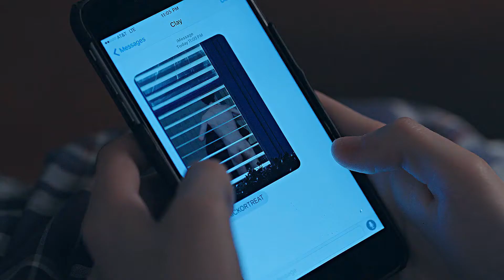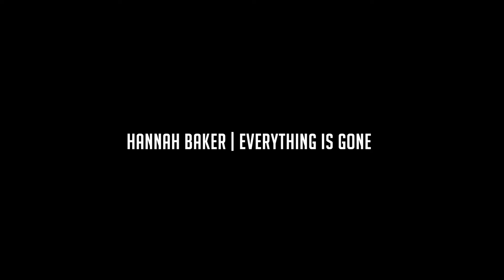Hannah Baker | Katherine Langford | 13 Reasons Why